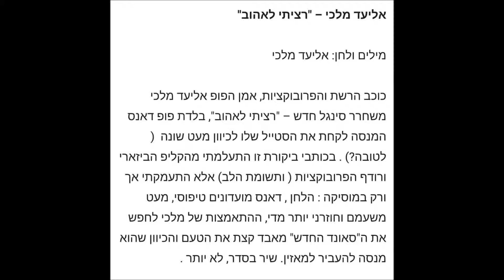אליעד מלכי-"רציתי לאהוב"-ביקורת סינגל בTLVTIME